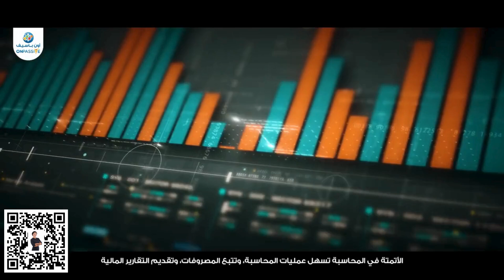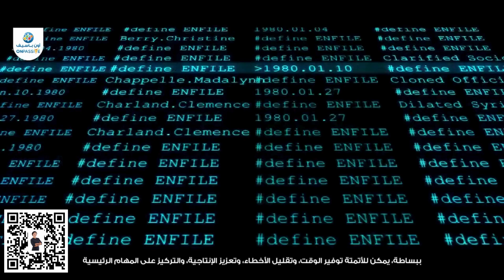THE IMPACT OF AUTOMATION IN BUSINESS